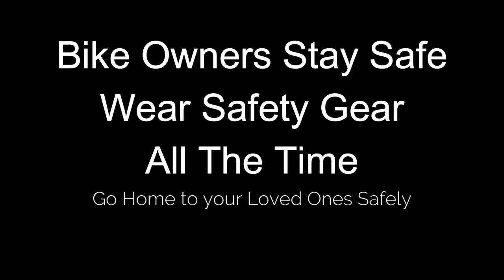Accident near TMC Circle in Tirupati | Police CCTV Footage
This is an Accident Happened in Tirupati Near TMC Circle, Tirumala By-Pass Road.

*The Bike Driver was Dead on the Spot*

Let this be a Lesson to all Squids and Careless Drivers Out there.

You Never Know What happens on the Road.

Peace Out.